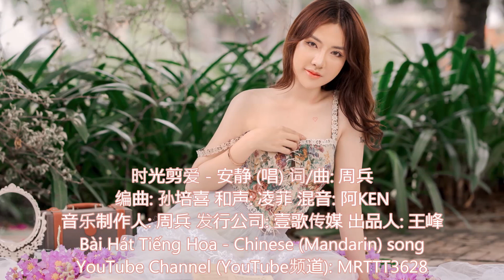时光剪爱 - 安静 (唱) Bài Hát Tiếng Hoa - Chinese (Mandarin) song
时光剪爱 - 安静 (唱) 词/曲: 周兵
编曲: 孙培喜 和声: 凌菲 混音: 阿KEN
音乐制作人: 周兵 发行公司: 壹歌传媒 出品人: 王峰

一阵风将往事吹起
一场雨打湿了回忆
心中想的念的依然是你
身边却没有你相依
一颗心守着一段情
一场缘不敢说忘记
哪怕苦的痛的只是自己
也不愿放手转身离去
时光剪了爱的羽翼
只留下了伤心一地
我再不能飞到你天空
遗憾化作声声叹息
我的思念变成花季
慢慢凋落在每个夜里
独自回味偷偷哭泣